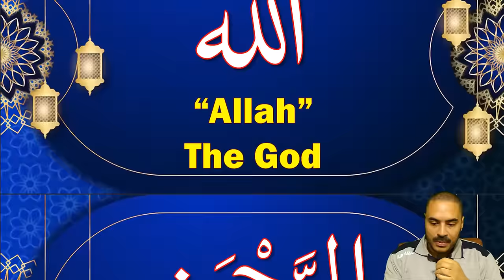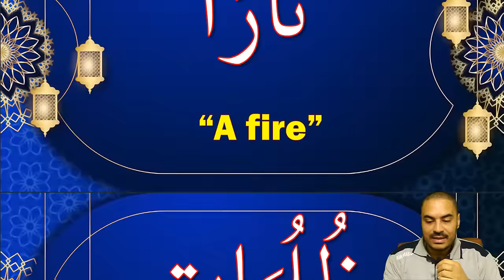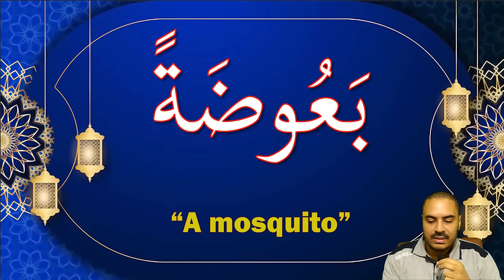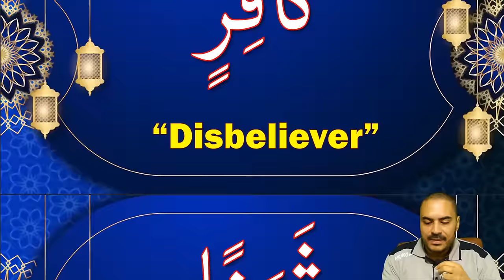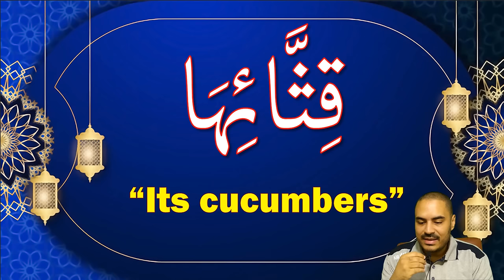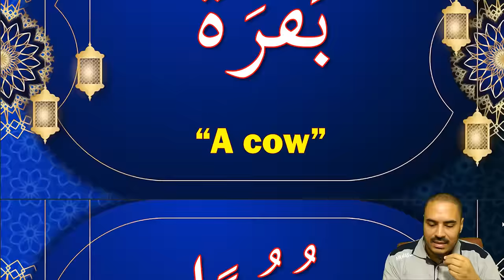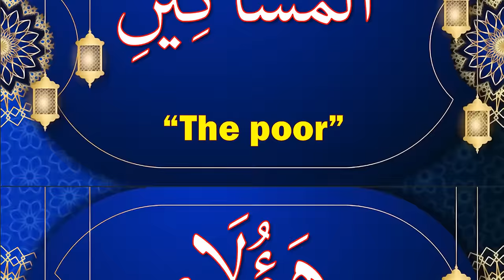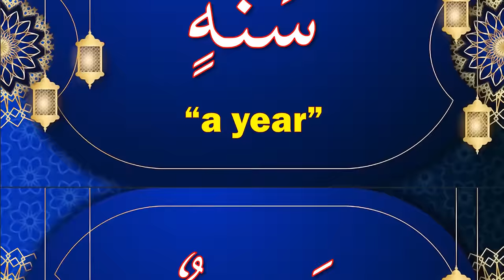Learn Arabic & Quran At The Same Time | 200 Arabic Words From The Holy Quran | Lesson 1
Learn Arabic & Quran Together| 200 Arabic words are taken from the holy Quran. this video will help you to understand Quran better by learning Quran words, know more Arabic vocabularies and shortcut your way to the holy Quran. Try to memorize the words and your understanding to The Quran will be excellent.
This Arabic channel is provided with courses in:
*Arabic grammar
*Arabic Vocabularies